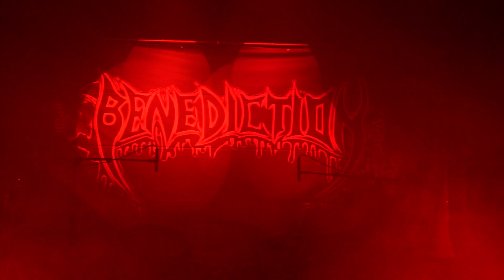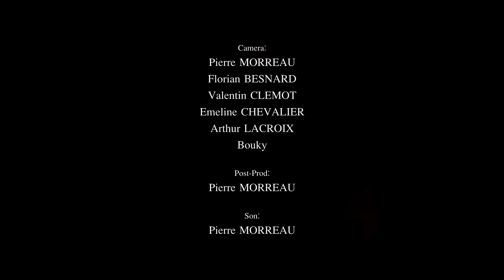BENEDICTION - LIVE @MUSCADEATH FEST 2018 - HD - [MULTI CAM] 29/09/2018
Benediction en Live au MuscadeathFest à Vallet le 29/09/2018

Mixed & Mastered by : Pierre Morreau
Post Prod by : Pierre Morreau

Nous sommes sur Tipee.com, n'hésitez pas à nous aider !